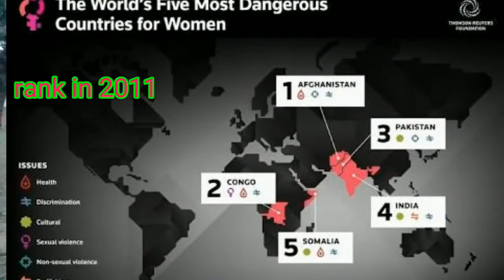analysis of India is most dangerous country for women reality and expose in hd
The world's
most dangerous
countries for women
2018
ABOUT THE POLL
Seven years ago a Thomson Reuters Foundation experts' survey found the five most dangerous countries for women were seen to be Afghanistan, Democratic Republic of Congo, Pakistan, India, and Somalia. This year we set out to see if the situation had changed. We wanted to find out whether more was being done to address the overall risks faced by women, and specifically regarding healthcare, access to economic resources, customary practices, sexual violence, non-sexual violence and human trafficking. We expanded our poll to the 10 most dangerous countries with some surprising results.
World leaders vowed three years ago to eliminate all forms of violence and discrimination against women and girls by 2030, allowing them to live freely and safely to participate equally in political, economic and public life. But despite this pledge it is estimated that one in three women globally experience physical or sexual violence during their lifetime. Child marriage is still rife, with almost 750 million women and girls married before their 18th birthday, resulting in teen pregnancies that can put their health at risk and limiting schooling and opportunities.
6 key areas:

Healthcare

Discrimination

Cultural
Traditions

Sexual
Violence

Non-Sexual
Violence

Human
Trafficking
See the results Read the stories
FULL RESULTS
Click on a country name to view the full breakdown of results for that country or click a category tile to see how a country scored for a particular category.

INDIA 1
Healthcare
Discrimination
Cultural
Traditions
Sexual
Violence
Non-Sexual
Violence
Human
Trafficking